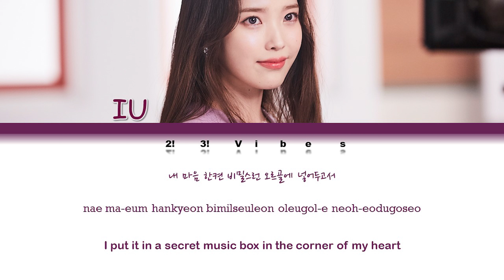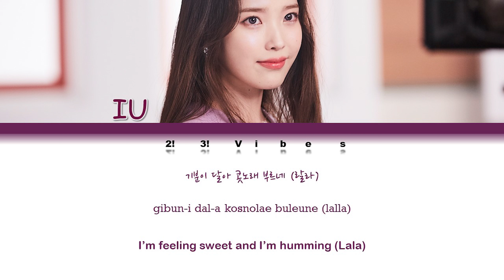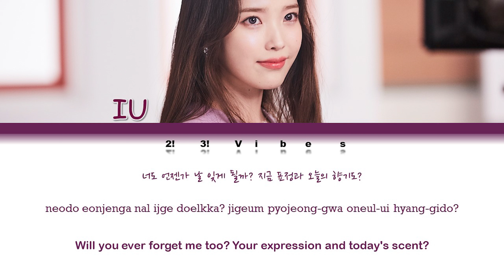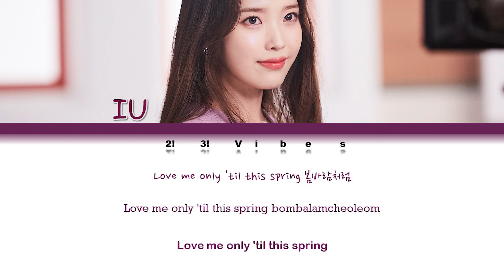IU: LILAC Lyrics (라일락) (Color Coded Lyrics Han/Rom/Eng)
Sorry if there is any mistake don't forget to correct me.

"Artist: IU
"Song🎶: LILAC
"Album: IU 5th Album "Lilac"
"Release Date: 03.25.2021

IU
아이유
LILAC
IU LILAC LYRICS
IU LILAC
아이유 LILAC
아이유 LILAC 가사
아이유 LILAC Lyrics
IU LILAC 가사
IU LILAC MV
IU LILAC SHOWCASE
IU LILAC 뮤비
LILAC lyrics
LILAC 가사
라일락
라일락 가사
아이유 라일락
아이유 라일락 가사
IU 라일락
IU 라일락 lyrics
IU 라일락 가사
IU LILAC karaoke
iu
iu lilac
lilac
IU LILAC instrumental
IU LILAC inst
라일락 노래방
라일락 뮤비
IU Comeback
아이유 신곡
아이유 컴백
IU new song
아이유 졍규앨범
라일락 아이유
라일락 가사 아이유
라일락 아이유 가사
LILAC iu
LILAC iu lyrics
LILAC lyrics iu
EDAM Ent.
이담 엔터테인먼트
iu lilac
iu lilac lyrics
iu lilac color coded lyrics
iu lilac audio
iu lilac live
iu lilac concert
iu lilac music video
iu lilac teaser
iu lilac line distribution
iu lilac cover
iu lilac reaction
iu lilac easy lyrics
iu lyrics
iu lilac lyrics
iu flu lyrics
iu coin lyrics
iu hi spring bye lyrics
iu celebrity lyrics
iu troll lyrics
iu empty cup lyrics
iu my sea lyrics
iu ah puh lyrics
iu epilogue lyrics
kpop songs
kpop